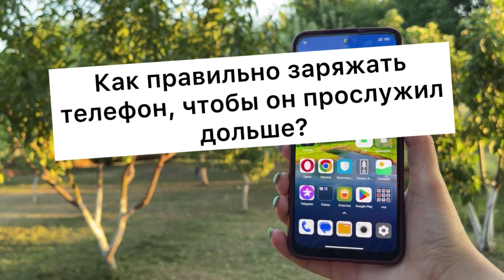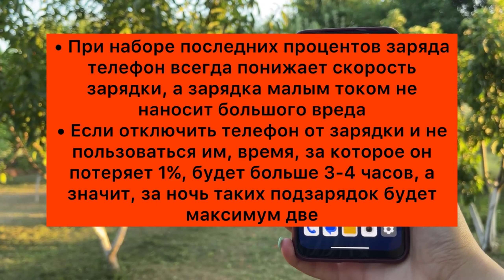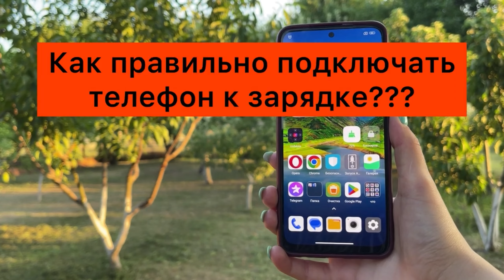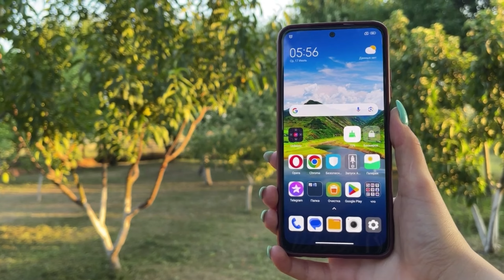Как правильно заряжать смартфон? Популярные заблуждения и рекомендации